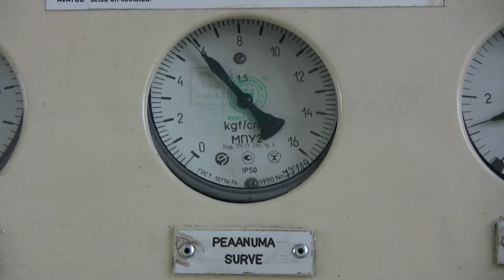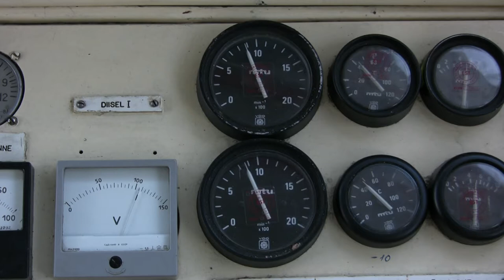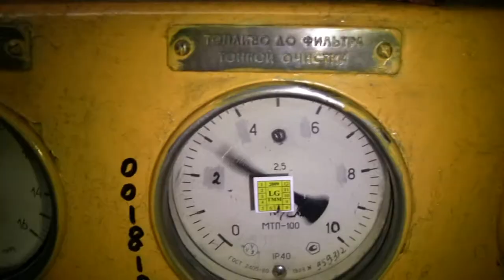Pazuzu - Deliver the Wicked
Made with Reason. Video by Martin K.